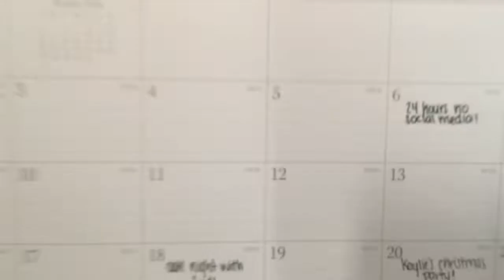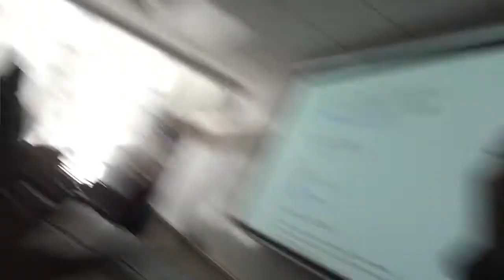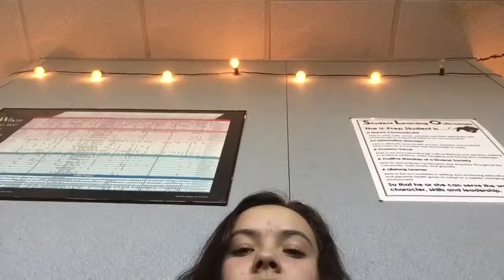she’s gonna make it big someday | vlogmas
i’m starting vlogmas a little late but you know what? who cares. also my vlog i made yesterday was deleted so that’s great. anyways please enjoy today’s vlog!